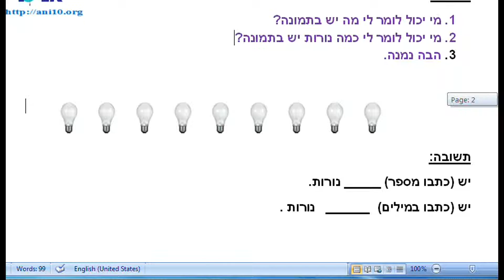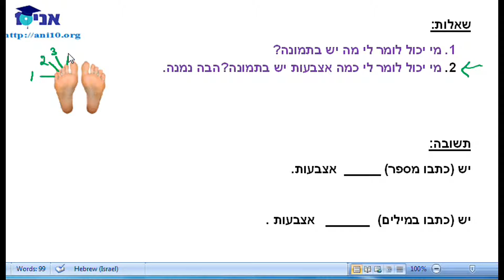03.0 - מנייה של כמות - עד 10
זיהוי ומניית מספרים עד 10 בעזרת תמונות